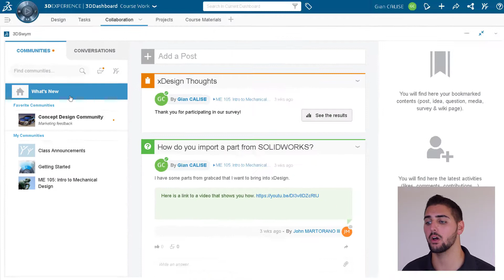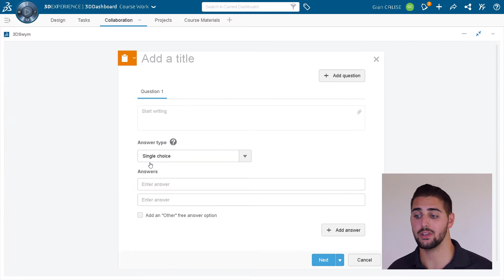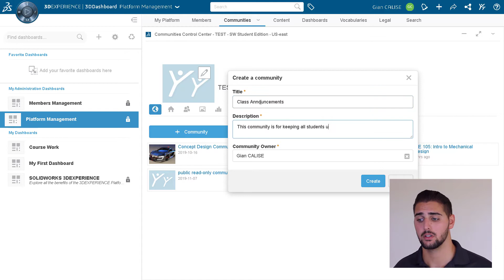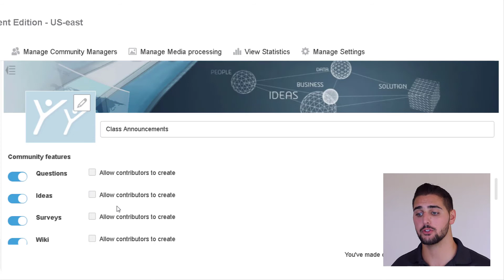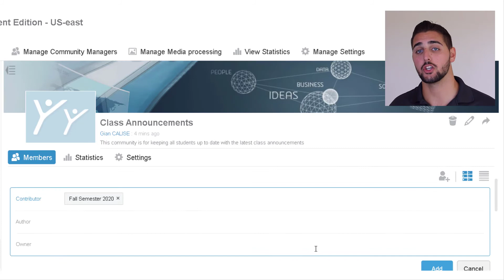Collaboration in the Classroom with 3D Swym - 3DEXPERIENCE and the Classroom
In this video, Gian goes through the basics of 3DSwym Communities, how to create one, manage its settings, and invite users. When you complete the "3DEXPERIENCE and the Classroom" series, start learning the CAD apps, xDesign and xShape, by going through some of the training videos and learning paths on either MySOLIDWORKS or the 3DS Learning Space.